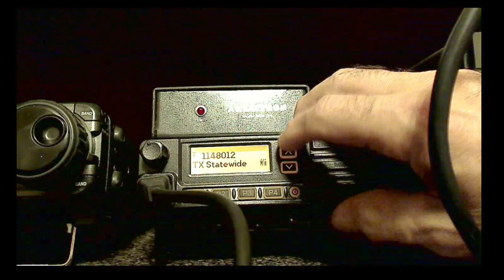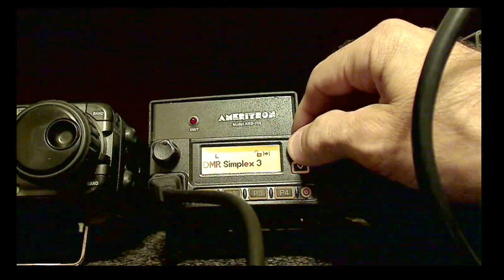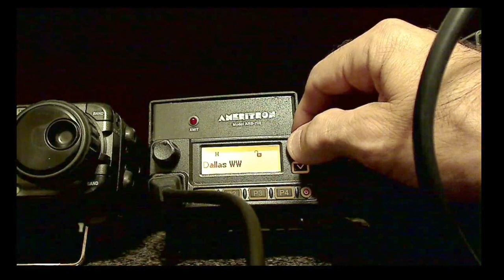DMR radio net- July 28, 2017- follow up video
TelescopeMan listens too the weekly DMR net and adds his comments concerning this relatively new mode in amateur radio.

See the links below for information on Digital Mobile Radio - DMR. If you get tired of listening to net-- skip ahead to 19:00 minutes for my comments.

This is a one year later follow up video for my original video "the good the bad and the ugly".